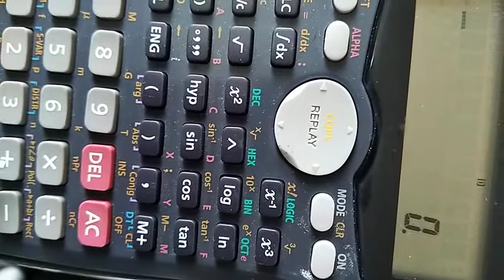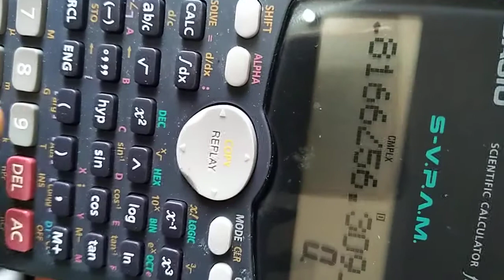Conversion of rectangular form to polar form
Conversion of rectangular form to polar form vice-versa using scientific calculator. It is used to solve the problem related to the Engineering application.